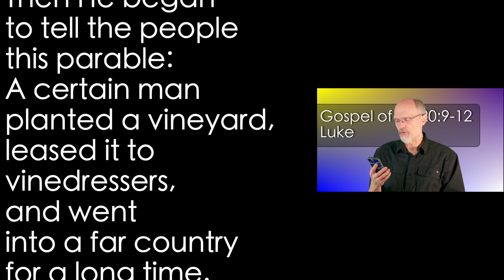Luke 20:9-12 Wicked Vinedressers 1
There are usurpers in the vineyard, rebels, who are rejecting the will of the vineyard's owner. Jesus teaches...